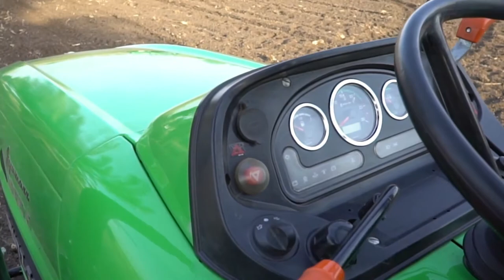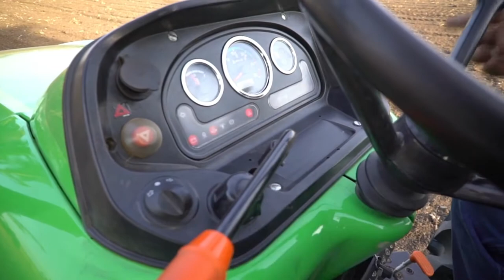Agromaxx Tractor | Tamil Description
Know all about Deutz-Fahr Agromaxx working in Tamil.